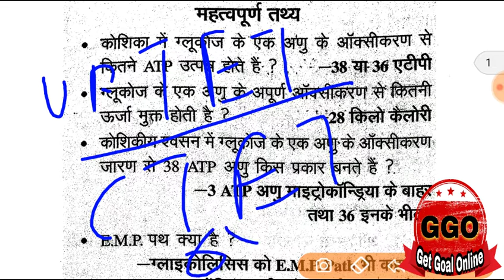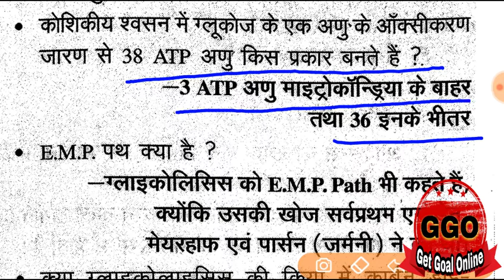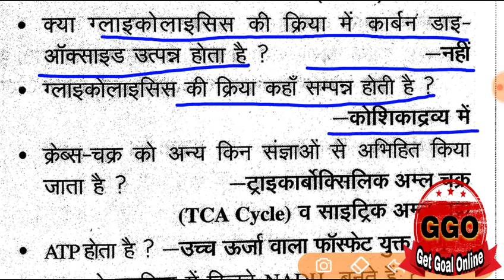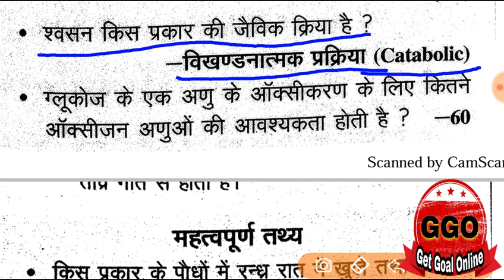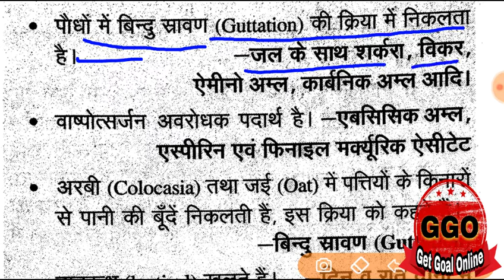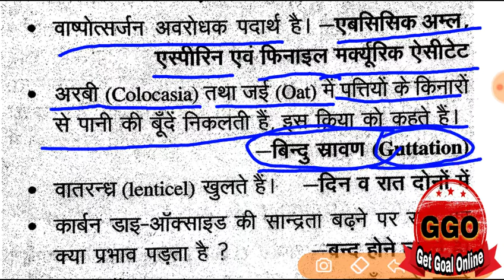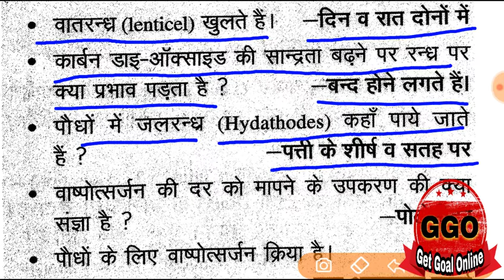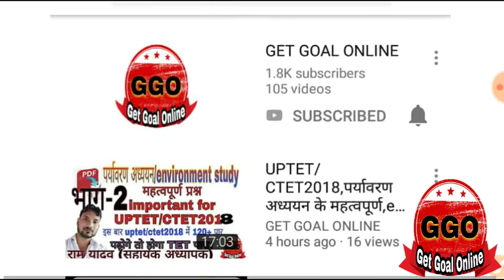UPTET2018,CTET2018,श्वसन,energy, वाष्पोत्सर्जन,important questions science for uptet in hindi,part-5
Hi dudes,
               welcome to "Get Goal online", GGO,

mportant questions/ important topic,
68500 शिक्षक भर्ती परीक्षा, UpPolice, ssc, SI,VDO Lekhpal, cpo, IAS ,PCS , UPSC, UPTET , CTET and all COMPITITION.

आप हमारी सभी vedio को देखने के लिए यहाँ click करें |

About vedio
UPTET 2018/CTET 2018,पदार्थ के महत्वपूर्ण तथ्य,तत्व,धातु,अयस्क के महत्वपूर्ण प्रश्न,important questions, science notes, important science notes,
yah vedio ctet hindi pedagogy,bhasha shikshan ke sidhant, emaxs paper ki h . hamara goal h ki aap is baar . UPTET me 125 score paar kr paye . jis se aap ka bhavishya ujjwal ho sake . aap ka sapna hamara sapna | isko goal tk pahuchane me hum aap ki purn help krege | aap ka bhavishya sukhmay ho.

I am updating this  UPTET2018/CTET2018,  papers video which helps you to gain a good score in competitive exams... i will upload videos... So be in touch with me.ramyadav

आप हमारी vedio को देख कर हमें suport करे:
step1: | like and shre |  | give us energy |
step3: | comment |.  | suggestions |.  | for improvement our vedioes